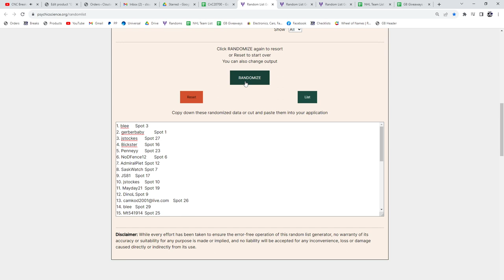Multi Randoms - CNC GB #20,700